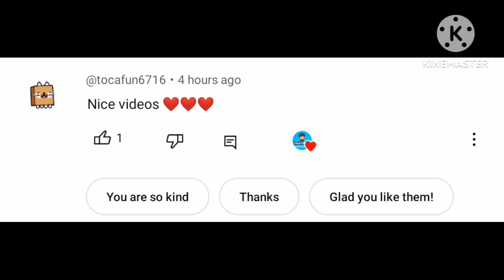New Secret Gift #12 ☝️🥰 in Avatar World |Avatar world City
Hi Guys!
I am Creating a video about Toca Life World and
Avatar World City